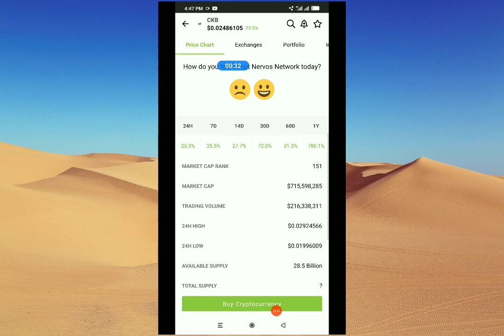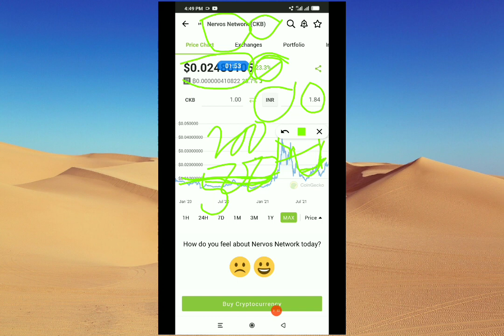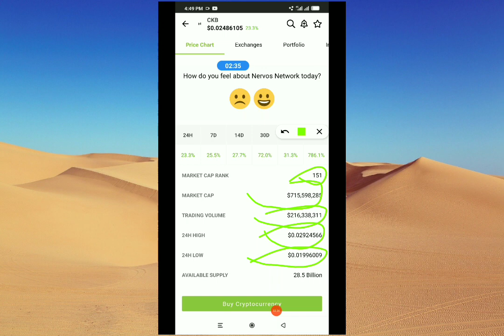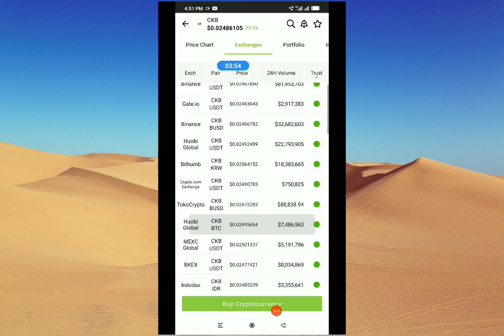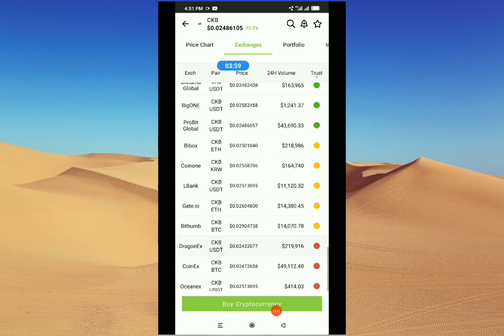CKB COIN PRICE PREDICTION IN HINDI 2022 - NERVOS NETWORK PRICE PREDICTION 2022 | Alam Crypto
CKB COIN PRICE PREDICTION IN HINDI 2021 - NERVOS NETWORK PRICE PREDICTION IN HINDI 2021

(1) ckb price prediction

(2) nervos network

(3) ckb crypto

(4) ckb nervos network

(5) nervos network price prediction

(6) ckb

(7) ckb coin

(8) ckb nervos

(9) ckb price prediction 2021

(10) ckb coin price prediction

(11) nervos ckb

(12) nervos

(13) nervos network price prediction 2021

(14) ckb news

(15) ckb coin prediction

(16) ckb crypto price prediction

(17) ckb token

(18) nervos network coin

(19) time to time investment on crypto

(20) nervos network coin in hindi

(21) nervos network coin

(22) ckb price prediction tamil

(23) ckb price prediction hindi

(24) perp price

(25) perp crypto

(26) perp price gain

(27) perp token analysis

(28) perp price predictions

(29) perp token review

(30) what is perp token

(31) perpetual contracts crypto

(32) alam crypto

(33) crypto alam

1 YouTube Full Screen Settings | YouTube Full
 Screen | YouTube Video Full Screen Kaise Dekhe

2 How to Full Screen YouTube | How to Get Full Screen on YouTube | YouTube Screen Settings

3 ZRX PRICE PREDICTION 2021 - OX ZRX PRICE PREDICTION 2021 - ZRX COIN PRICE 2021 - ZRX 2021

4 RCN Coin - RCN Coin Price Prediction -  Ripio Credit Network Price Prediction